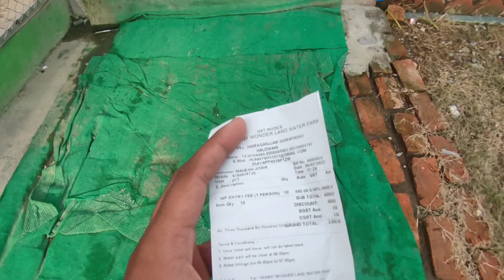Honey wonder land water park || Haldwani water park